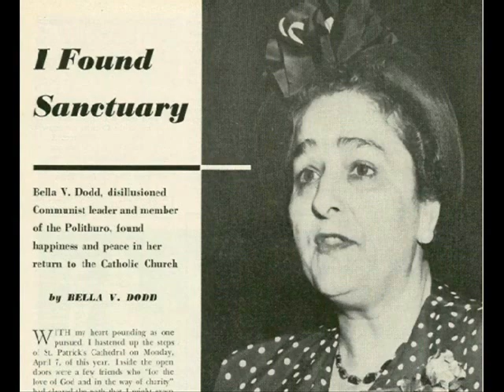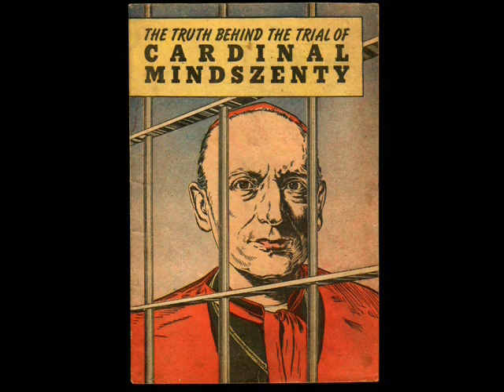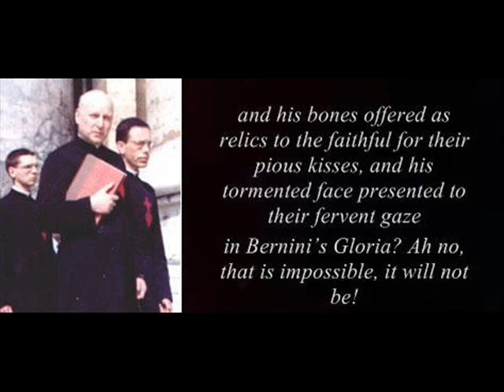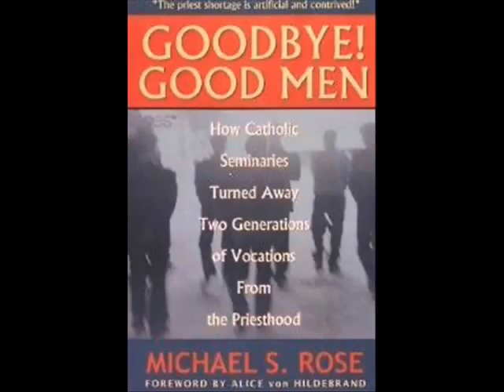Papal imposters 7/12 Who was Pope Paul VI?